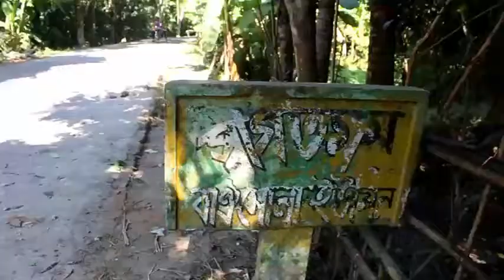নড়াইলের নড়াগাতিতে সংঘর্ষে যুবক নিহত আহত ১০